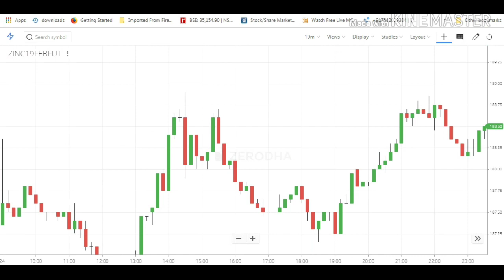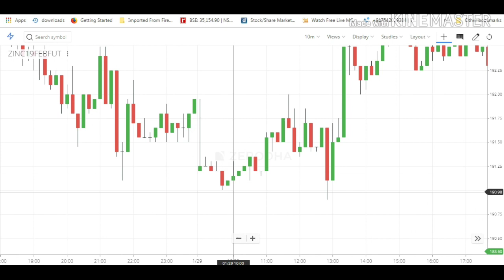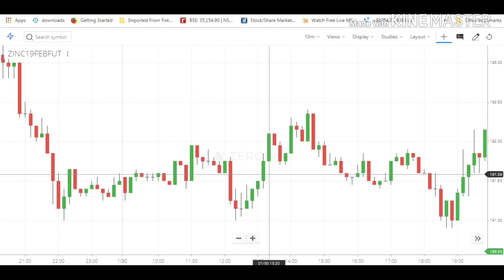MCX ZINC STRATEGY | NO INDICATER | PRICE ACTION | HINDI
hello dosto ye strategy apke liye laya hu jisme koi bhi indicater use nii kiya gya Jo asani se ap use kr sakte hai channel ko like or subscribe karna na bhuliye ga. jai hind zinc strategy

mcx zinc price yesterday
mcx zinc chart yesterday
mcx zinc 1 year chart zinc trading strategy
zinc intraday strategy
zinc mini strategy
youtube zinc strategy
zinc positional strategy
mcx zinc strategy
glencore zinc strategy
zinc intraday trading strategy
zinc positional trading strategy
zinc mcx strategy